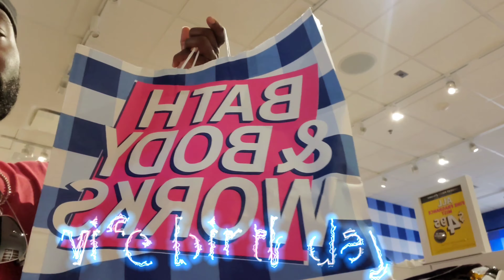Birthday surprise for my wife birthday 🎂 🥳 everyday tuggles @ family vlogs